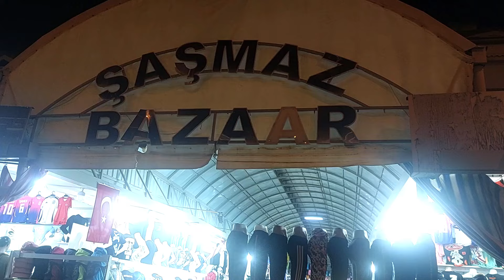Shopping am Abend in EVRENSEKI. Şaşmaz Bazaar. Side Antalya Türkei 2024